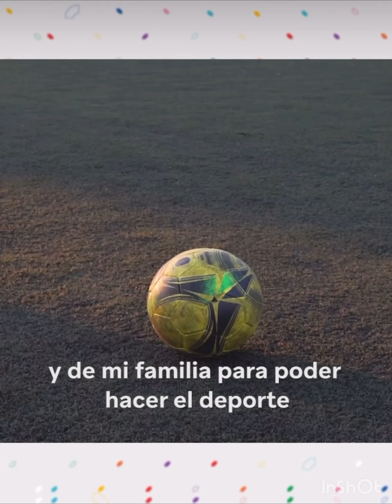Los 19 de febrero se conmemora Día de lucha contra la discriminación en el deporte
Video de la Subsecretaría de Diversidad de la provincia del Neuquén